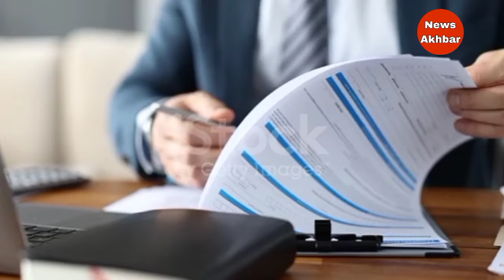الحكومة تبشر المغاربة اليوم أخبار المغرب اليوم الخميس 29 غشت 2024 على القناة الثانية دوزيم 2M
Akhbar
أخبار عاجلة Maroc news
Maroc Akhbar 3ajila
Akhbar 3ajila
Akhbar alyawm
Akhbar maghribia
Akhbar maghribiya
Akhbar 3ajila maghribia
أخبار الصباح
أخبار الصباحية 2M
أخبار الظهيرة 2M

أخبار المغرب
أخبار يومية
خليك في دارك
كلنا أنور العثماني
الملك محمد السادس
مونديال قطر
الشان الجزائر
كاس العالم للأندية
أخبار صوتي
أخبار المملكة المغربية
أخبار المغرب العاجلة
akhbar maghrebiya 3ajila
akhbarona maghrebia
akhbar Maroc 3ajila
maroc Akhbar yawmiya
#maroc akhbar
akhbar yawmiya
maroc news
Akhbar Maroc
أخبار الصباح2M
أخبار الظهيرة2M
أخبار المسائية2M
أخبار2M
أخبار المغرب
أخبار طنجة
أخبار الصحراء المغربية
أخبار الشمال
أخبار القناة الأولى
أخبار طنجة

اخبار الظهيرة
اخبار الصباح
الاخبار_الوطنية_ المغربية_العاجلة#خبر_عاجل
اخبار الصباح الان
اخبار المغرب
اخبار الرياضة
اخبار مغربية
اخبار طنجة#غلاء_الأسعار
اخبار الدار البيضاء
اخبار مراكش
اخبار فاس
اخبار الرباط
أحوال الطقس
نشرة إنذارية عاجلة